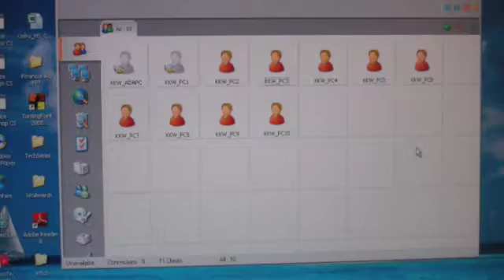NHC Weekly Preview, Week of February 25, 2008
Weekly news and events update for the Native Hawaiian Center at Honolulu Community College.  Week of February 25, 2008.